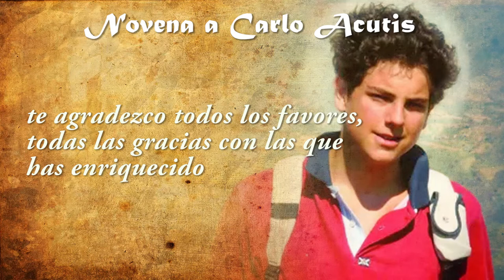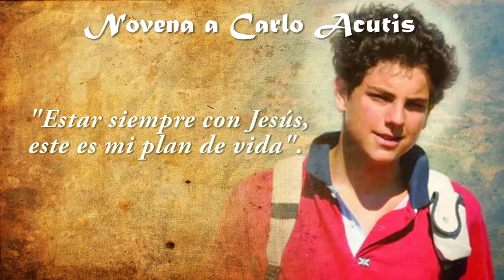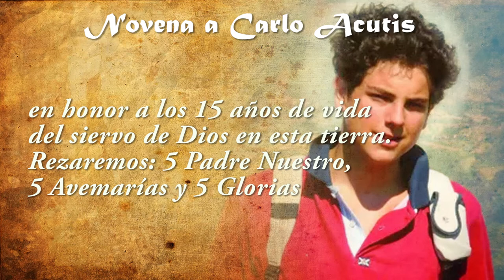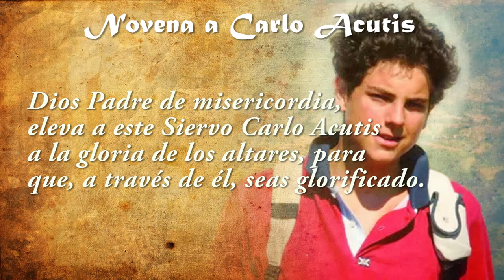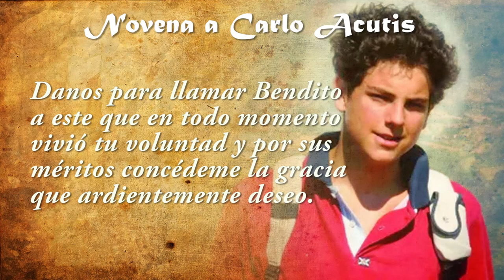Novena al Beato CARLO ACUTIS día 2 (el CIBER APÓSTOL de la Eucaristía)✝️💻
Santísima Trinidad, Padre, Hijo y Espíritu Santo, te agradezco todos los favores, todas las gracias con las que has enriquecido el alma del siervo de Dios Carlo Acutis durante los 15 años que pasó en esta tierra y por los méritos de este amado Ángel de la Juventud, concédeme la gracia que te pido ardientemente.

(pide la gracia que deseas)

MEDITACIÓN:
"Estar siempre con Jesús, este es mi plan de vida". Siervo de Dios Carlo Acutis, que vivió en el corazón de Jesús, dame la gracia de llevar a cabo este plan de amor en todo.

5 Padre Nuestro, 5 Avemarías y 5 Glorias se rezan al Padre, en honor a los 15 años de vida del siervo de Dios en esta tierra.

ORACION FINAL
Dios Padre de misericordia, eleva a este Siervo Carlo Acutis a la gloria de los altares, para que, a través de él, seas glorificado. Danos para llamar Bendito a este que en todo momento vivió tu voluntad y por sus méritos concédeme la gracia que ardientemente deseo.
Amén.

🙏❤️‍🔥Novena a carloacutis comienza el 3octubre eucaristia padrepio eucharist fe 🙏❤️‍🔥🙇🏼‍♀️.